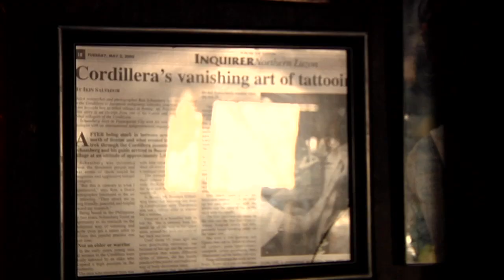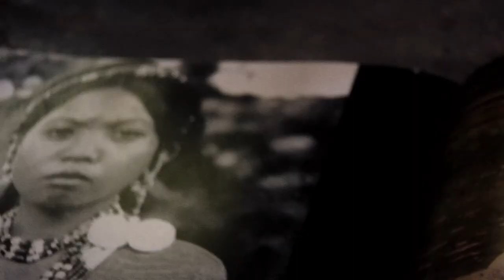Tribal sounds of the Philippines • KALINGA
Tribal sounds of the Philippines
KALINGA

mix by Diego Mapa

part of a 4 films serie on exploring tribal culture in the Philippines
through the means of experimental ethnography

shot in North Luzon
The Philippines
march 2012